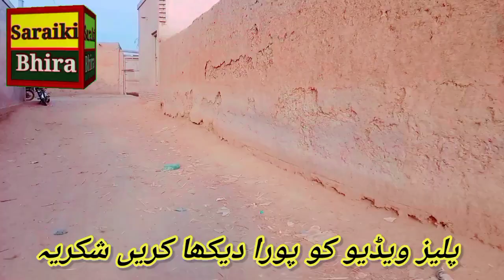خطرناک ڈرائیونگ۔. saraikibhir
خطرناک ڈرائیونگ۔